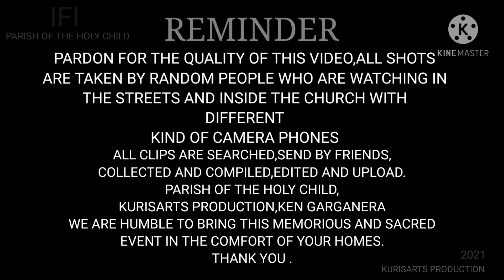Ang Pagtal-tal sa Daan Banwa Part 2 "Pagpaninghakol sang Ginoo" | kurisArts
Pagpaninghakol sang Ginoo,hiligaynon word for Passion of Christ...Ang Pagtal-tal sa Daan Banwa. IFI ,IGLISIA FILIPINA INDEPENDIENTE,PARISH OF THE HOLY CHILD.
Old Poblacion Buenavista,Guimaras
Every holyweek the reenactment of the crusifixion of our Lord Jesus Christ who sacrifice for all humanity is remembered, Since 1910 to the present.but due to pandemic it is stopped.This live Drama was made last 2016 as Ken Garganera acted as Jesus.As pandemic is not yet over,my bro Ken never give up to bring the lenten season never be  forgotten..he made the effort to collect this video clips in random people who are taking video in the streets and inside the Church that's why the quality of the video are so amature,with different camera phones and rough angles but we try our best to do something to bring this sacred event in your homes.Hope this video may help  and made you feel the holyweek and lenten time.thank you for watching.

-kurisArts
 KINEMASTER app and music collection

Thank you to all the people who show love,Specially to my bros Ken Garganera and Keith Garganera friends,mommy quay and team rampa. gm bretaña for the background for my thumbnails all to all the subscribers.